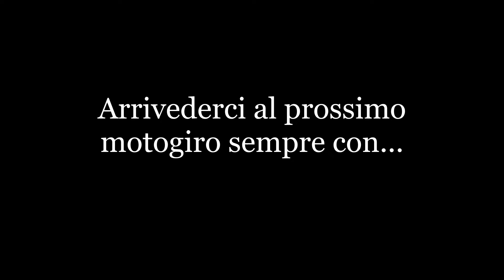#1 1°Motogiro VentiVenti Aspettando l'Epifania